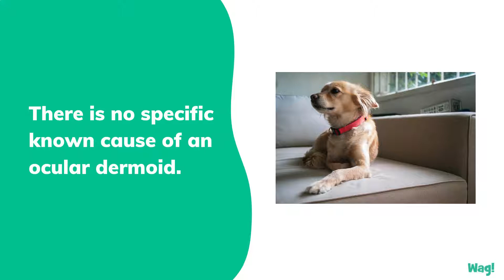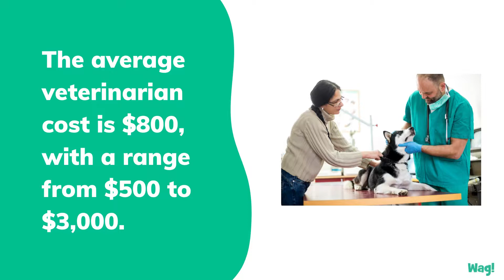Dermoids in the Eye in Dogs | Wag!